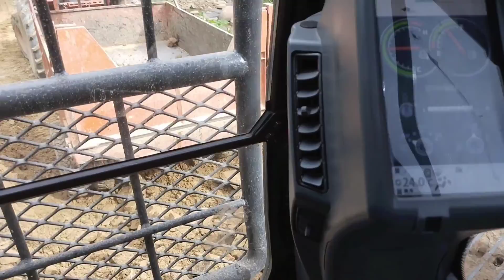Excavator Hitachi zaxis130 5G. Road gravelling..